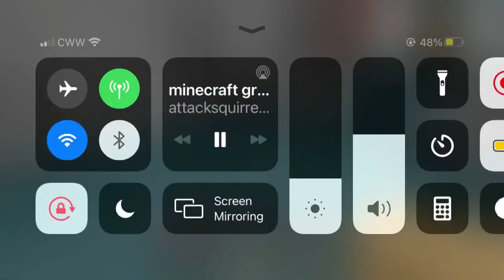Minecraft vibes formula @formula # craftnight i’m trying to get on formulas craft night server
I am trying to get into formulas craft night server so everybody tag him in the comments please and yeah so and yes formula if you’re reading this I would really like to join a craft night server and I post daily Minecraft videos see you soon formula